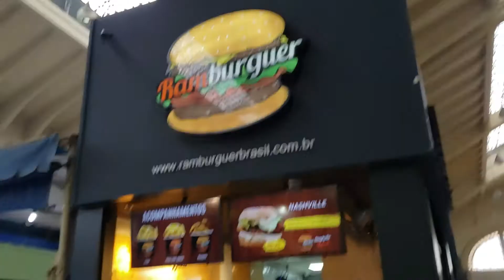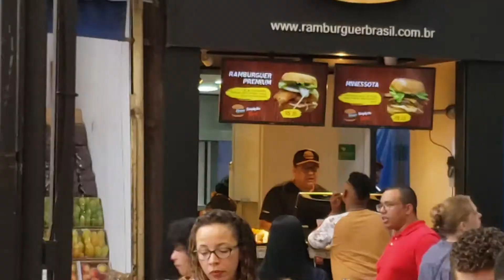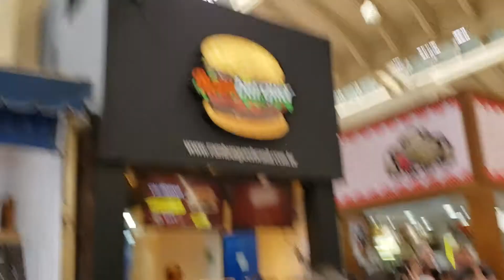Ramburgerbrasil recebeu a Umadespsjc para culto e adoração a Deus com Pastor Calixto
Culto com a Umadespsjc e Pastor Calixto na Ramburgerbrasil